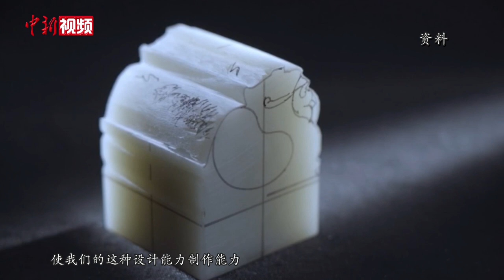双奥徽宝玉雕大师：方寸之间 尽显中国文化之美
瑞凤口衔如意、凤翼镌刻勾云纹饰，小小方印之中，尽显中国玉雕文化之美。从2008年奥运徽宝“一鸣惊人”，到金镶玉奖牌成为经典，再到如今的冬奥徽宝，都离不开北京玉雕大师张铁成的身影。
近日，张铁成接受中新社专访时回忆，2003年接到奥运徽宝制作任务时，是他人生第一次制作印玺，却是“一气呵成”。